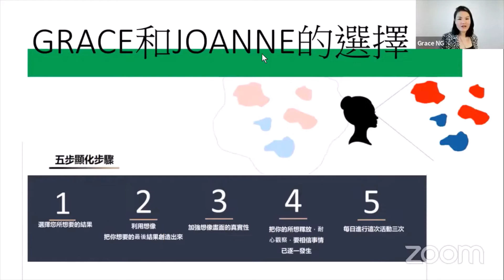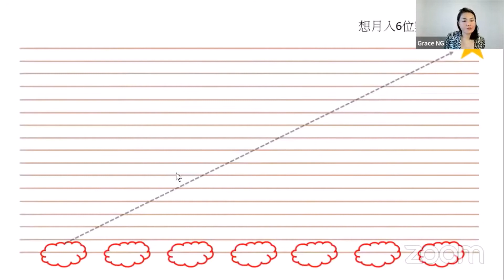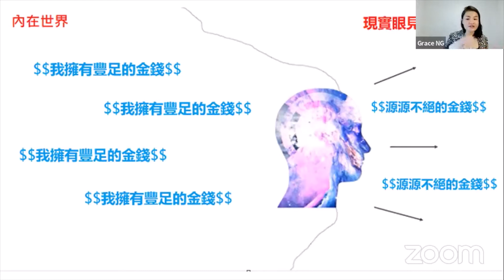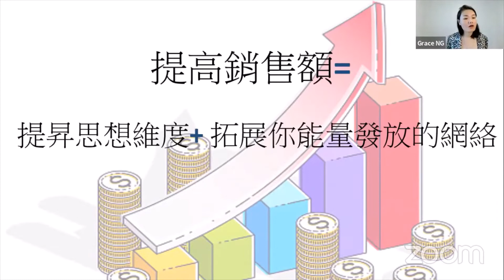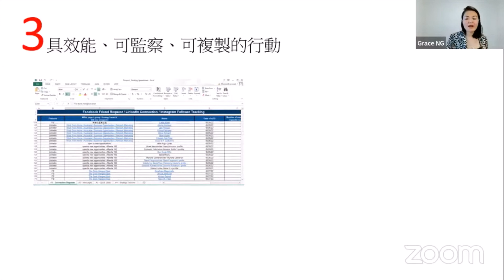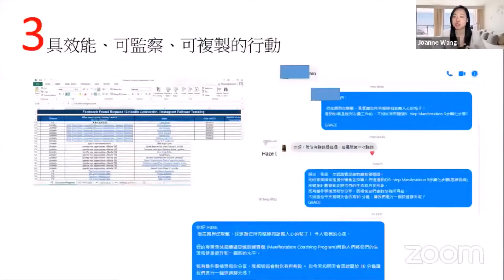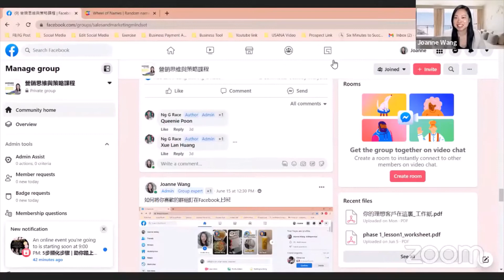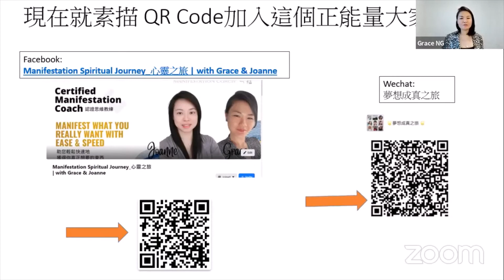營銷思維與策略簡介會💞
如果你正在閱讀這條信息 ，恭喜你!
你已踏上改變自己人生的旅途上。

您知道利用social media去銷售是一個大趨勢，您想掌握當中的竅門從中獲益，但您無從入手，感覺無奈!

您明明已經採取行動,想要有一個讓自己滿意的銷售額，但不明白為什麼結果總是不如人意!

讀到這裏，當中提到的困惑 是否在形容您?

如果我現在告訴您，有一個課程，能使您在短時間內倍增營業額，能使您在銷售過程中信心倍增，您想要嗎?

生命只能活一次，不要再猶豫，與我們預約30分鐘免費咨詢,讓自己我生命更上一層樓
We only live once, let me help you to transform your life to the next level, book the 30min FREE strategy call, TODAY!!

加入我們 Join US
Manifestation Spiritual Journey_心靈之旅 | with Grace & Joanne

My Mission Is to Mentoring People To OPTIMIZE their life💕
If You Can Tell Me What You Want, I Can Show You How To Get It🤝🏻
我的使命是指導人們優化他們的生活💕
如果你能告訴我你想要什麼，我可以告訴你如何得到它🤝🏻

➡️  Follow Me 追蹤我 🍎
🧘‍♀️Certified Manifestation Coach 認證思維教練
💭Certified  Hypnotist認證催眠師
🍎Life and Business Coach健康與事業教練

2️⃣ Share this with someone who needs to hear this 分享給你的朋友🤟